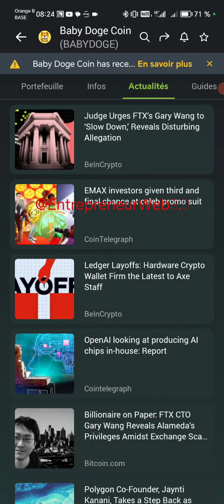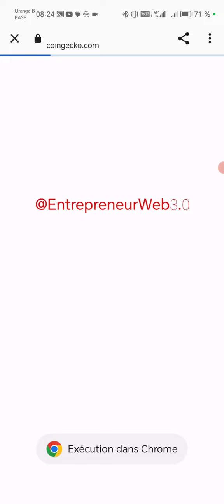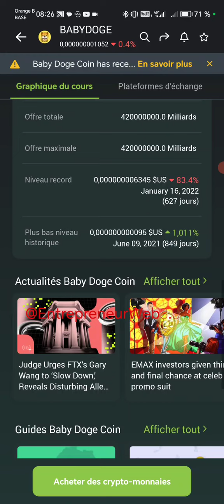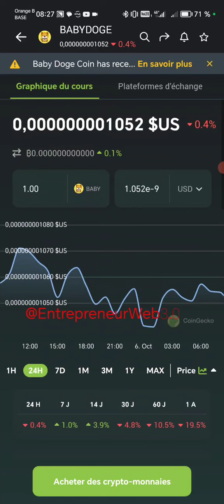breakingnews 😂👉 babydogecoin gagne un zéro ce matin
la meilleure appli qui vous aide à épargner et investir 👉amazon
L'appli qui vous aide à épargner et investir
Épargnez simplement and investissez dès 1 € parmi plus de 1 500 entreprises comme Amazon, Meta et Tesla.

Inscrivez-vous gratuitement en 2 min.

Investir en bourse pour tous
Faites votre choix parmi plus de 1 500 entreprises comme Amazon, Meta et Tesla, et commencez dès aujourd’hui à investir en bourse avec 1 € seulement.

Les avantages potentiels d’investir en bourse
Des chances d’obtenir un meilleur rendement
Si vous choisissez d’investir dans une seule entreprise, vous obtiendrez tout l’effet des gains ou pertes éventuels, comparé à un portefeuille diversifié avec de nombreuses sociétés différentes.

Soutenir une entreprise dans laquelle vous croyez
Avec un vaste éventail d’actions de sociétés américaines pour faire votre choix, vous pouvez investir dans une entreprise qui a les mêmes valeurs que vous et vous invite à voter pour les décisions impactant son avenir.

Obtenir un rendement constant
Si vous détenez des actions dans une société, elle peut choisir d’émettre des paiements aux actionnaires sous forme de dividendes. Dans ce cas, vous pouvez consolider un rendement sans vendre aucune de vos actions.

Une nouvelle façon d’équilibrer votre portefeuille
Nous avons conçu Plum pour offrir une approche durable de l’investissement.

La variété des options disponibles vous permet de fixer vos objectifs à long terme tout en restant capable de répondre à l’évolution à court terme des conditions du marché. Pour vous aider à atteindre cette flexibilité, vous pouvez maintenant échanger des fractions d’actions.

🌎Entrepreneur Web 3.0💫smarteshop
DÉCOUVREZ notre UNIVERS et SUIVEZ NOUS 👇👇👇👇👇

✅🔥 ➡️BYBIT CEX 👇👇👇👇 inscrivez-vous et Recevez Un bonus de 20 $ en USDT *

✅🔥 ➡️BINANCE CEX 👇👇👇👇 inscrivez-vous et réduisez vos frais de 40% sur chaque trade

 👇▬▬▬▬▬▬▬ ➡️ME SUIVRE ▬▬▬▬▬▬▬ 🎯
🔔 Merci 😊

✅USDT --TRC20:👉👉THDkZfN3faVNSS2cPCCEkwWvAQFMnWg2du
✅BTC:👉👉 18oFxu97krTB77NDnLtccaHHhnyc6cAxcA
✅ETH:👉👉 0x4F890CF9CB90843681aB204f73155c83d90036c7
✅BNB:👉👉 bnb12kygzll7vsdgaa2kahmvtk5nvr2754m56t9ygr
✅TRX:👉👉 THDkZfN3faVNSS2cPCCEkwWvAQFMnWg2du
✅SOL:👉👉 HPwWUSyHwBLc8DRTBFJ6K4PdGM3N5kXjK8E1nXmPfe4J
✅ETH:👉👉 0x4F890CF9CB90843681aB204f73155c83d90036c7
✅BSC:👉👉 0xaC65d84479d5aB3Df98dB63E370CC12b99F9A6ee

🔔 Merci 😊